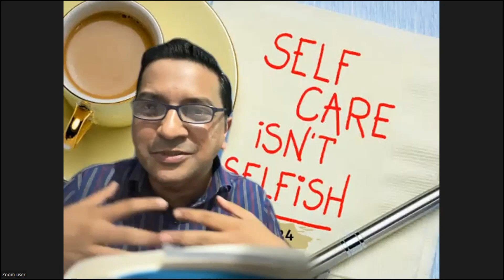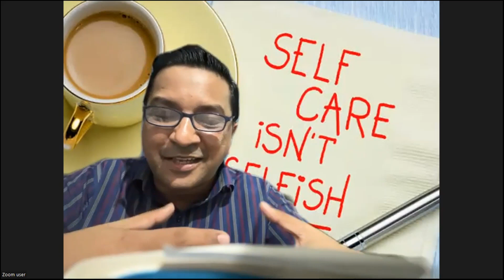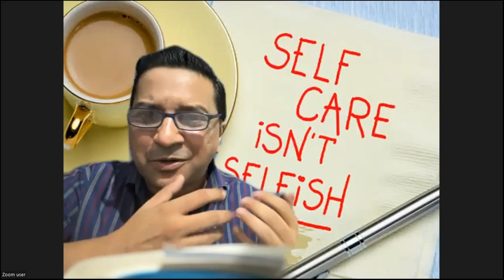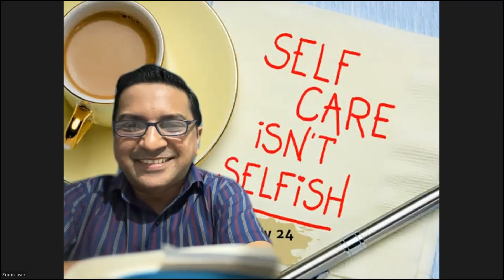Dr Amit's Sip of the Day - Understanding Self Care - 24th July 2023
Dr. Amit gives our Seniors insights on how Self Care is important and not selfish.